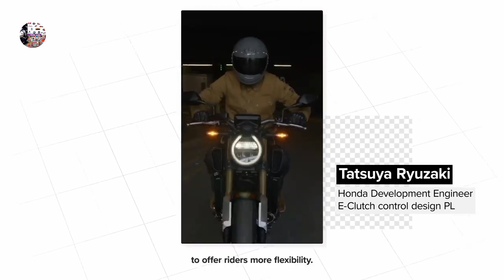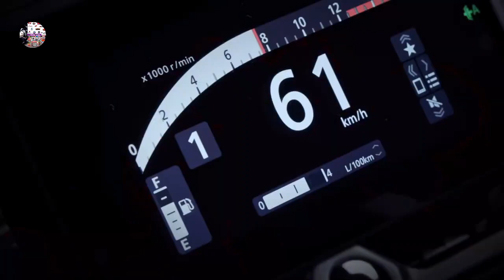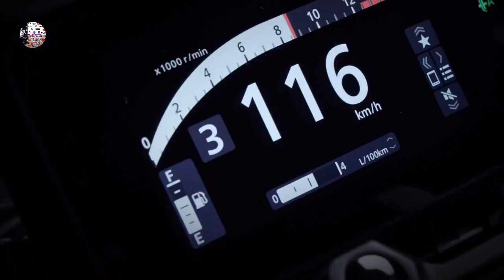e clutch cb650r